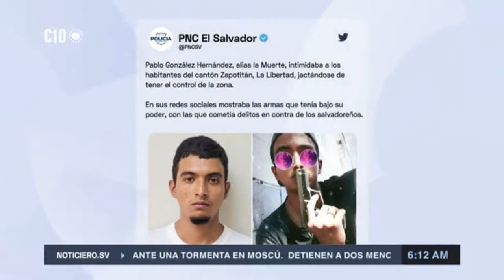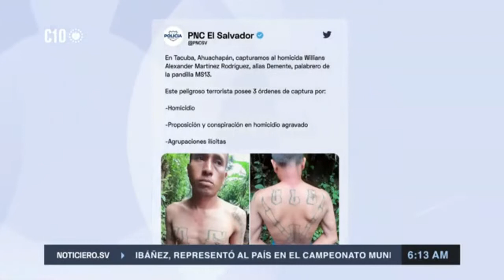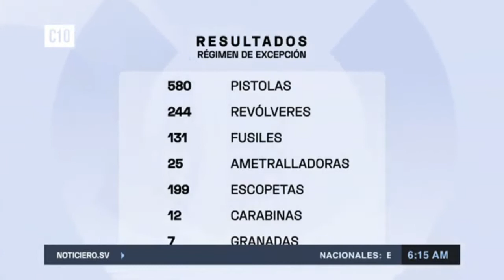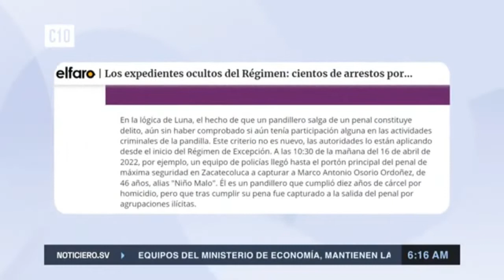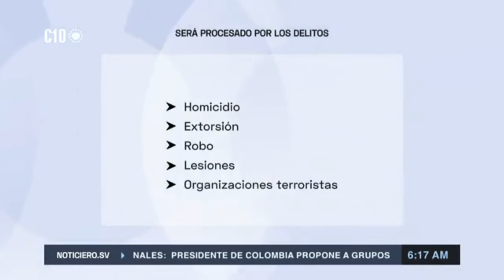CAEN MAS ADORADORES DE LA MUERTE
CAEN MÁS MAREROS ADORADORES DE LA MUERTE, PARA QUE LOS PROTEJA, PERO CREO QUE ESTAN MÁS PROTEGIDOS EN LA CARCEL CON SUS AMIGOS, QUE DE UN MOMENTO A OTRO PIERDAN LA VIDA CON EL ARMY O CON LA POLICIA